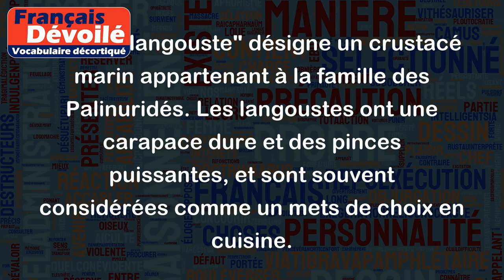Langouste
Le mot "langouste" désigne un crustacé marin appartenant à la famille des Palinuridés. Les langoustes ont une carapace dure et des pinces puissantes, et sont souvent considérées comme un mets de choix en cuisine.
On peut utiliser le terme "langouste" pour désigner différentes espèces, mais en général on fait la distinction entre la "langouste commune" ou "langouste rouge" (Palinurus elephas) et la "langouste royale" (Palinurus regius).
Voici quelques exemples d'utilisation du mot "langouste" :
- Hier soir, nous avons dégusté une succulente langouste grillée au restaurant.
- Les pêcheurs ont remonté une belle langouste de leur filet.
- Le prix des langoustes a considérablement augmenté ces dernières années en raison de la raréfaction de l'espèce.